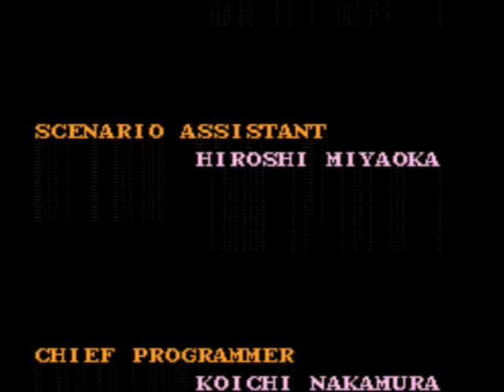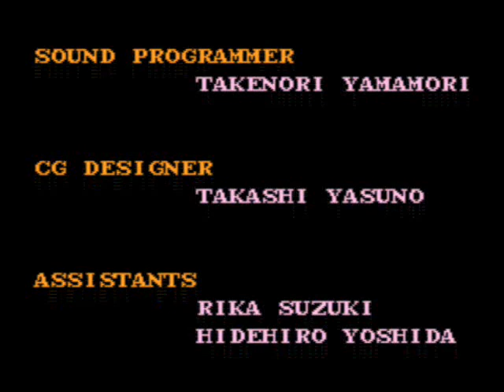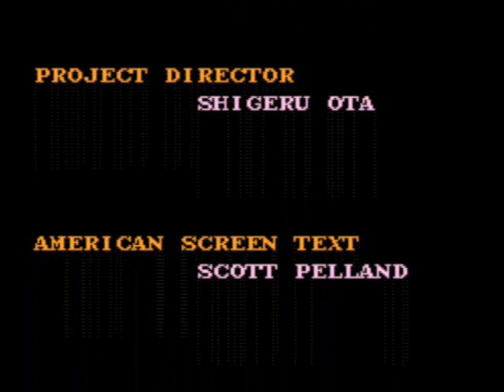Let's Play Dragon Warrior 2: Finale (part 2)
This is the second part of the Finale of Dragon Warrior 2. We go through the ending of the game. Along with me is SakuraMiko16.